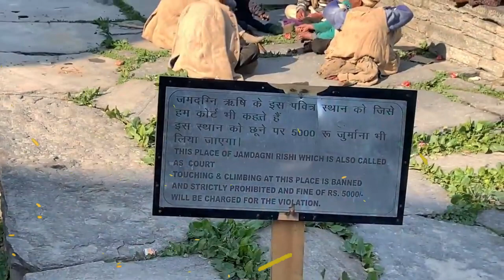কিছু রহস্যময় গ্রাম, যার কাহিনী জানলে আপনিও চমকে উঠবেন||Most Mysterious Villages in world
আমাদের এই পৃথিবীটা এতটাই অনন্য যে এটিকে সম্পূর্ণরূপে বোঝা কিন্তু খুব কঠিন এবং যখনই আমরা ভাবি যে এখন সবকিছু স্বাভাবিক আছে, তখনই এমন কিছু আমাদের সামনে আসে যা বিস্ময়ের এক অনন্য যাত্রায় আমাদের নিয়ে যায়। পৃথিবীতে এমন কিছু অনন্য গ্রাম রয়েছে যা আমাদের হতবাক করে দেয়, যাদের সম্পর্কে জানলে আপনিও আশ্চর্য হবেন আর বলবেন যে এটি কীভাবে সম্ভব। তবে এই সকল গ্রামের ব্যাতিক্রমি কাহিনীই তাদের একচ্ছত্র গ্রামের মর্যাদা দেয়। আজকের এই ভিডিওতে, আমরা এমন কিছু গ্রামের সম্পর্কে জানব যা সেখানে বসবাসকারী মানুষের কাছে তো সাধারণ কিন্তু বাকি বিশ্ব তাদের সম্পর্কে শুনে অবাক হয়ে যায় এবং তখনই মনের মধ্যে সেই একই প্রশ্ন আবার ঘুরে আসতে শুরু করে যে এটি কীভাবে হতে পারে। তো চলুন শুরু করা যাক আজকের এই আজব কিন্তু বাস্তব ভিডিও।